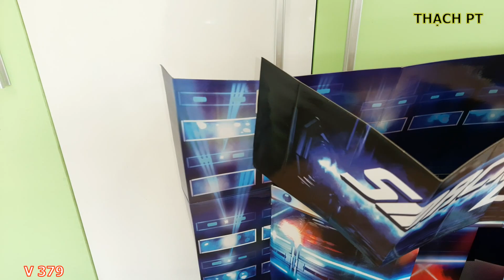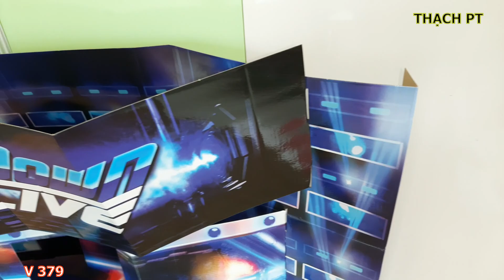THẠCH PT - REVIEW MÔ HÌNH WWE NAOMI - SERIES 56 ACTION FIGURE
Hôm nay, Mình xin Giới thiệu đến Các Bạn MÔ HÌNH WWE NAOMI - SERIES 56. Mô Hình rất đẹp.